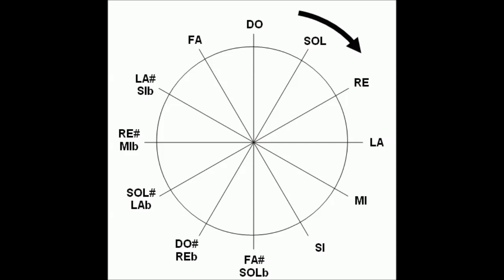Taller de guitarra blues Prof Sergio Giacobone - Circulo de cuartas. Teoría y práctica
Clases de guitarra en Mar del Plata, orientadas especialmente para Jazz, Blues y Rock
Enseñanza por música y tablatura
Teoría de la música
Armonía funcional
Audio perceptiva y lectura
Improvisación
Métodos clásicos y modernos
Entrenamiento integral de músicos
Todos los niveles
Incluye todo el material de estudio (Libros, partituras y pistas de audio)
Clases particulares de una hora de duración
Clases presenciales y on line
A cargo del prof. Sergio Giacobone, músico de amplia trayectoria y experiencia, Director de Orquesta del malecón; ex integrante de Caoba Jazz Band, Porteña Jazz Band, Jazz Containers, Orquesta Sinfónica juvenil del Teatro Colón de Buenos Aires, etc, con 40 años de experiencia docente y profesional, en la música
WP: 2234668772